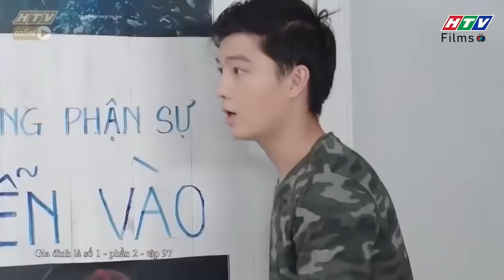Gia đình là số 1 Phần 2 | Ba con Lam Chi rủ nhau "mất trí nhớ"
00:00 Đón xem Sui Gia Hay Xui Gia
02:00 Đón xem Mẹ Trùm
04:00 Đón xem Gia Đình Là Số 1 Phần 2
06:00 Đón xem Bánh Mì Ông Màu Phần 2
08:00 Đón xem Mẹ Trùm